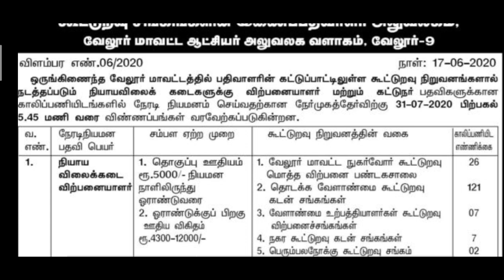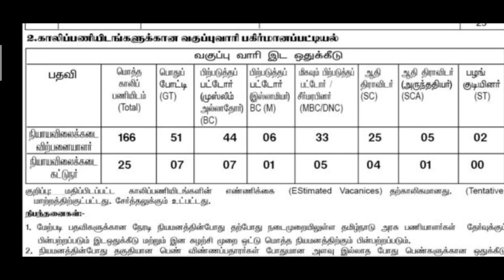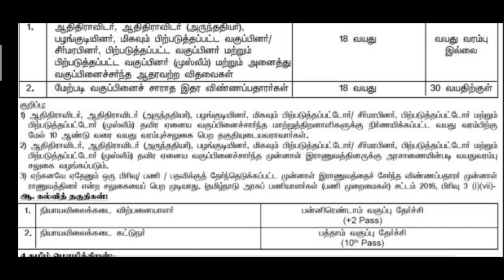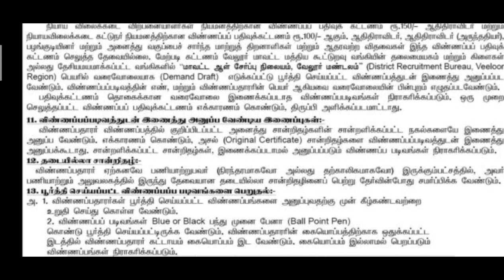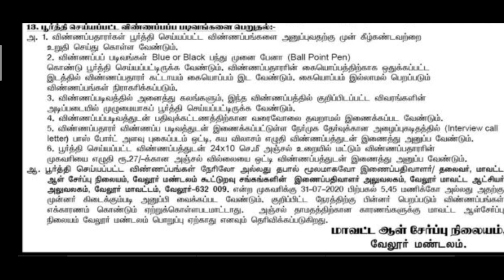ரேசன் கடை வேலைவாய்ப்பு | Tamilnadu Ration Shop Job Vacancy 2020 | Ration Kadai Job Vacancy 2020